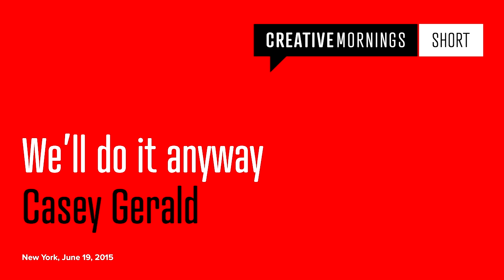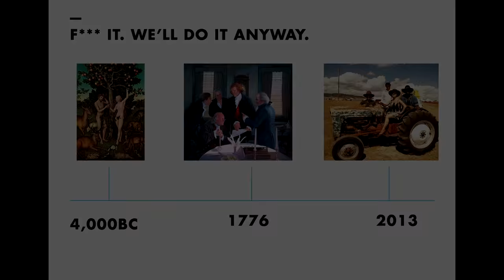Casey Gerald: [Short] We'll do it anyway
Hatching a crazy idea

Casey Gerald at CreativeMornings New York, June 2015. Free events like this one are hosted every month in dozens of cities. Discover hundreds of talks from the world's creative community